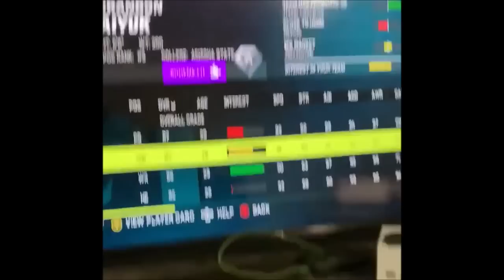Madden 23 - THE FIRST HAPPY CUSTOMER!